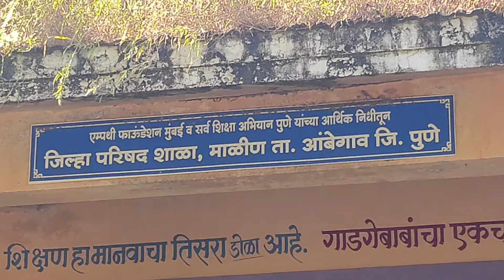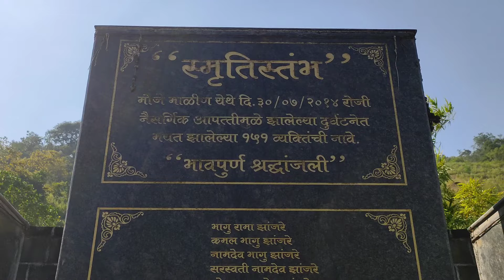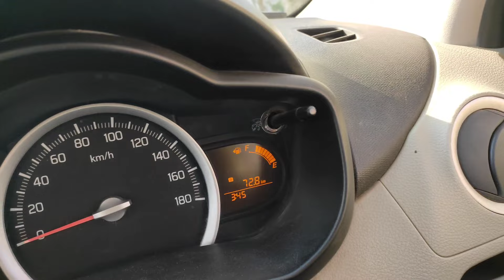माळीण, दिगद आंबेगाव तालुक्यातील पश्चिम भाग ll Malin, Digad Village West Zone of Ambegaon Taluka ll